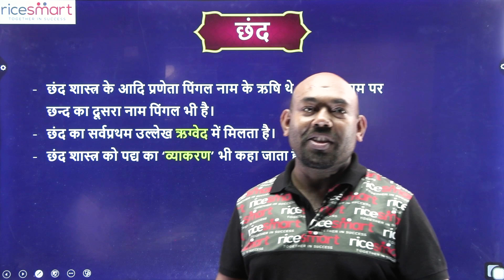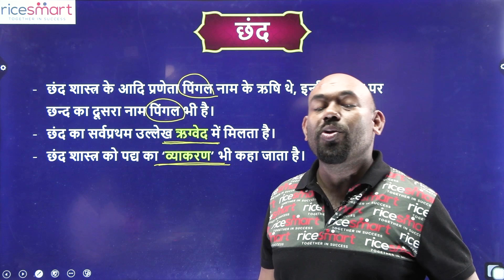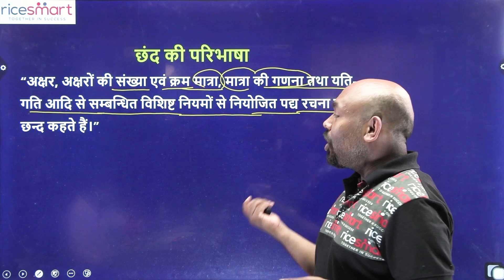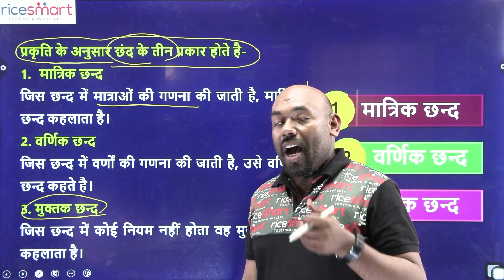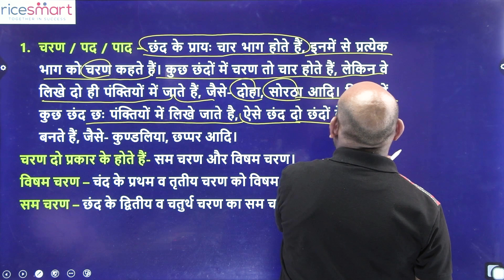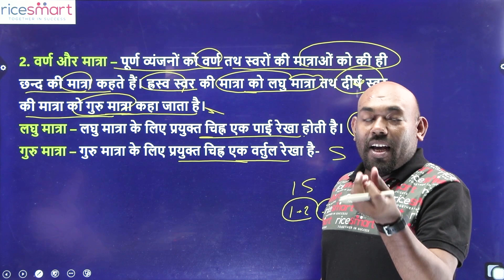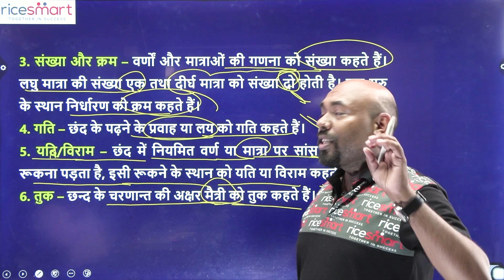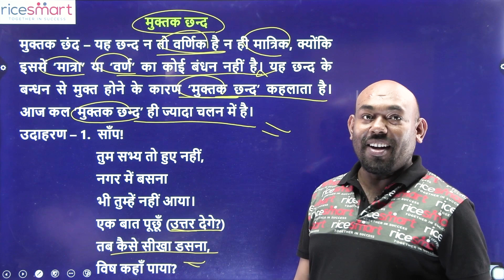Hindi Grammar for All Exams | छंद और छंद के प्रकार | BY Nikhil Pandey Sir